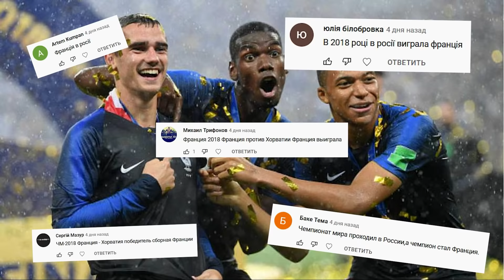КОНЕЦ ЭПОХИ! РОНАЛДУ УХОДИТ ИЗ МЮ! ХОЛАНД ВЫБРАЛ АПЛ! МЕССИ ВЕРНЕТСЯ В БАРСЕЛОНУ | Фолстен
РОНАЛДУ УХОДИТ ИЗ МЮ! МЕССИ И НЕЙМАР ВЕРНУТСЯ В БАРСЕЛОНУ! ХОЛАНД РЕШИЛСЯ НА ТРАНСФЕР и другие новости футбола и свежие трансферы в новом видео на канале Фолстен!

🔥Сегодня в выпуске:
00:00 ВСЕМ ПРИВЕТ!
00:46 ДЗЮБА ОТКАЗАЛСЯ ИГРАТЬ ЗА РОССИЮ ИЗ-ЗА ВОЙНЫ В УКРАИНЕ
02:41 ОСТАНУТСЯ ЛИ В КЛУБЕ БРАЗИЛЬЦЫ ЗЕНИТА?
03:35 ПОБЕДИТЕЛИ ИЗ ПРОШЛОГО ВЫПУСКА
03:49 НОВЫЙ КОНКУРС ДЛЯ ПОДПИСЧИКОВ!
04:05 РОНАЛДУ ПРИЗНАЛСЯ, КАКУЮ НАДПИСЬ ХОЧЕТ ВИДЕТЬ У СЕБЯ НА НАДГРОБНОЙ ПЛИТЕ
04:54 КАК МЮ ВЫЛЕТЕЛ ИЗ ЛИГИ ЧЕМПИОНОВ ОТ АТЛЕТИКО
06:05 РОНАЛДУ ТОЧНО УЙДЕТ ИЗ МАНЧЕСТЕР ЮНАЙТЕД, НО КУДА?
07:29 МЕССИ РЕШИЛ ВЕРНУТЬСЯ В БАРСЕЛОНУ, ОН ЕЙ ЕЩЕ НУЖЕН?
09:31 НЕЙМАР И РАМОС ТОЖЕ ХОТЯТ УЙТИ ИЗ ПСЖ
10:30 СТАЛА ИЗВЕСТНА ЗАРПЛАТА И БОНУСЫ МБАППЕ В РЕАЛЕ
11:09 ХОЛАНД ЛЕТОМ ПЕРЕЙДЕТ В ...
12:19 ВСЕМ ПОКА! ЕЩЕ УВИДИМСЯ?